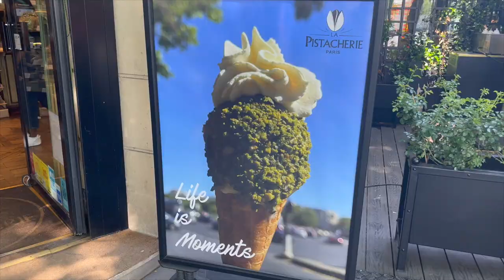Mini Paris Vlog, Hermes Unboxing & storytime 😒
What I wore:

Green bikini top -
Green bikini bottoms -

White top

Green dress in thumbnail